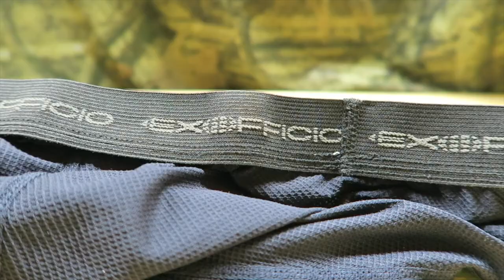Ultimate Comfort ~ ExOfficio Men's Give-N-Go Boxer Briefs Review! 🌟 My Favorite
Welcome, amazing viewers, to a game-changer in the world of men's underwear - the ExOfficio Give-N-Go Boxer Briefs! 🚀 For the past two years, these have been my go-to choice, and today, I'm thrilled to share why they've become an absolute favorite.

Unparalleled Comfort & Style
Are these ExOfficio boxer briefs the best-known to man? Without a doubt! The moment you slip into these, you'll understand why. The comfort level is unparalleled, making them the only underwear I truly desire. If these aren't available, I might consider an alternative, but let's be honest - nothing beats the ExOfficio experience.

🏞️ Feel the Boost: Your Manhood Elevated!
Putting on a pair of these ExOfficio boxer briefs is like giving your manhood an instant boost of 8 to 9 points! The inch-long waistband provides exceptional comfort, while the material itself is a unique blend of nylon, polyester, and a touch of lycra spandex. Say goodbye to the slick-looking spandex - this is a game-changer!

🌬️ Stay Fresh for Days
Now, here's a claim that might surprise you - you can literally wear these for three to four days in a row, and they won't get funky! Yes, you heard it right. I've put it to the test, and these ExOfficio boxer briefs stand up to the challenge. Whether you're out in the woods hiking or on a weekend getaway, these briefs are your reliable companion.

🚀 Quick-Drying Wonder
Speaking of outdoor adventures, these boxer briefs are not only comfortable and odor-resistant, but they also dry super fast. Ideal for those who are always on the move, whether hiking, traveling, or just living life to the fullest.

🎥 Conclusion: Your Wardrobe Must-Have!
In conclusion, if you're looking for the epitome of comfort, style, and durability in men's underwear, the ExOfficio Give-N-Go Boxer Briefs are your answer. Elevate your everyday experience with the best in the game!